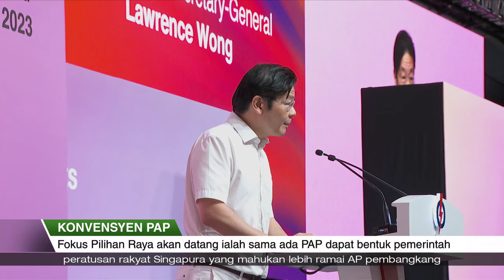SGKini | 05 Nov 2023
- Perdana Menteri Lee Hsien Loong hari ini umumkan garis masa lebih jelas lagi bagi peralihan kepimpinan kepada DPM Lawrence Wong.
- DPM Wong pula mengisytiharkan beliau sudah bersedia untuk menerajui kepimpinan negara.
- 14 sukarelawan menjadi penerima pertama^ Anugerah Penghargaan Wanita Darul Arqam.